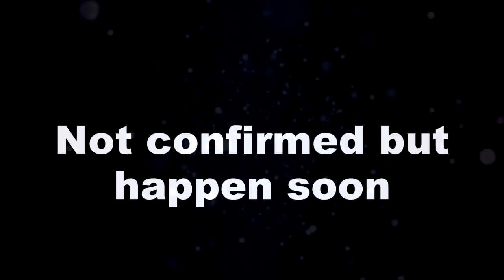SATHIYA 2 || “भरे कोर्ट रूम में" गहना दिखाएगी ये सबूत, बाइज्जत बरी होगा आनंत